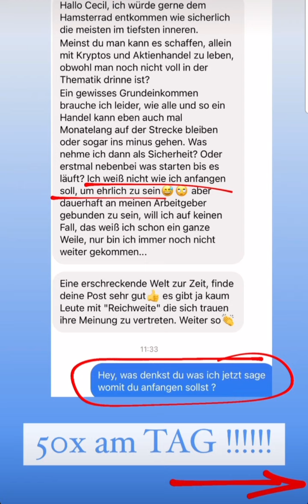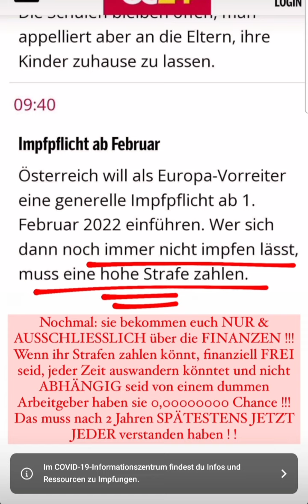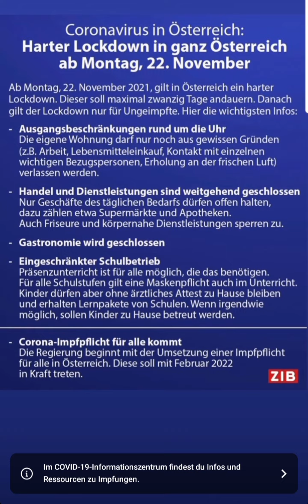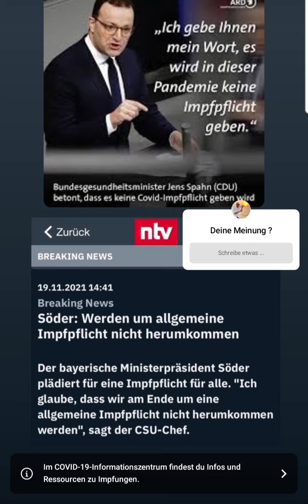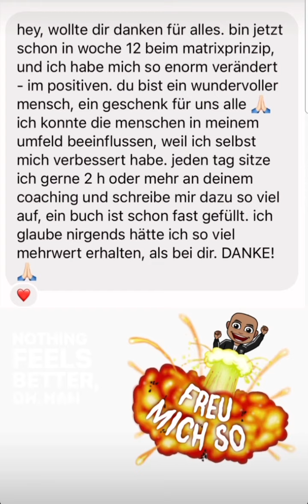Coach Cecil instagram Stories vom 19.11.2021